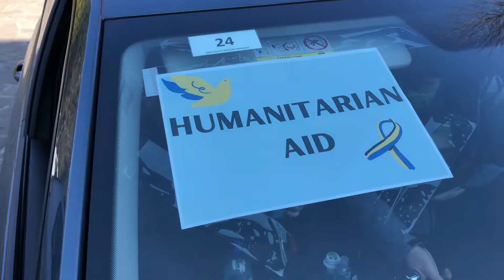Loving and Serving Ukrainian Refugees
The war that’s ravaging Ukraine has created immense needs—people are longing for hope, for peace, and security. The conflict has created unparalleled opportunities to share the love of Yeshua and to care for people just like he did.

A special Jews for Jesus team is now serving in Poland, reaching out to floods of Jewish refugees crossing the border. Thanks to the generosity of our partners around the world, we’ve been able to provide families in need with safe shelter, food, medical assistance, infant care items, and more.

Learn more about how you can love and serve Jewish refugees during this crisis